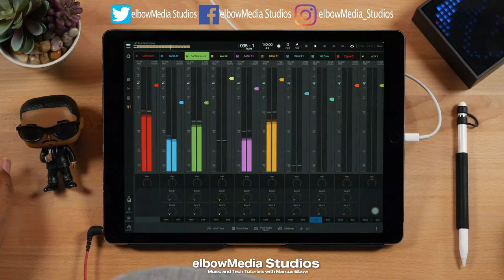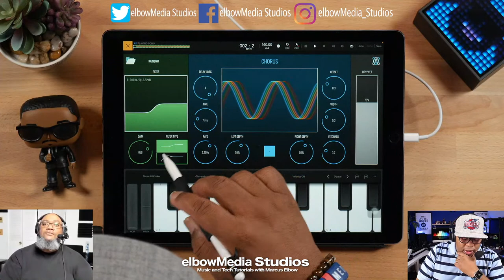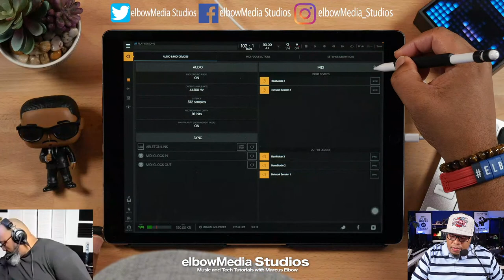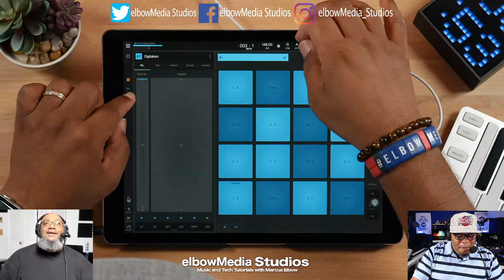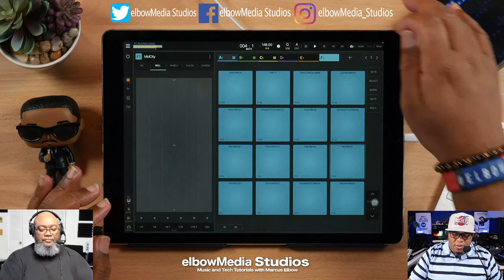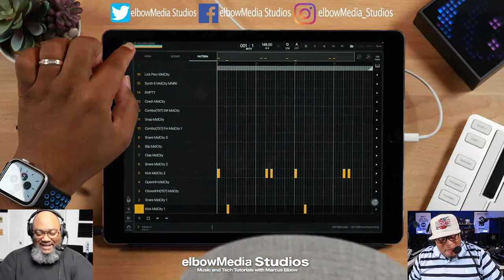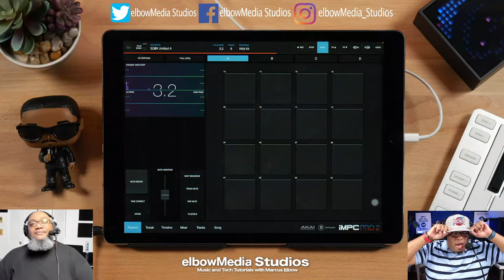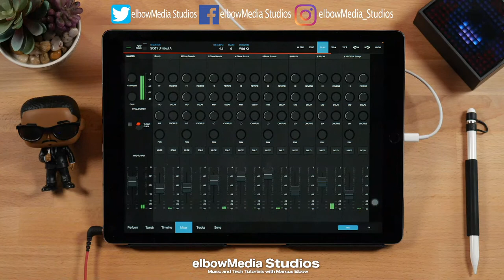Live iOS Music Production and Tutorials | Let's Make a Beat Using AudioKit's Digitalism 2000!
Whatitdue BeatMakers! Welcome to the stream!

Mobile Studio Starter Kit Links:
1.
2.
3.
4.
5.
6. iPad Stand by Elevation Lab
7. Shure SM7B Dynamic Microphone
8. Blue Yeti 1967 Pro microphone | Get it
9. Divoom Tivoo Max Bluetooth Speaker | Get it
11.
12.

I offer one on one video chat lessons via Skype or IMO HD. Hit me

All my music used in this video is unreleased.

To purchase tracks or get graphic work done.

Filmed & Edited by:
Mark Lamont

Thanks!!